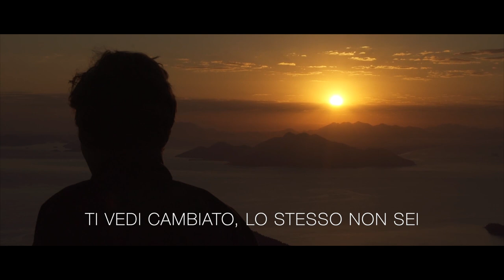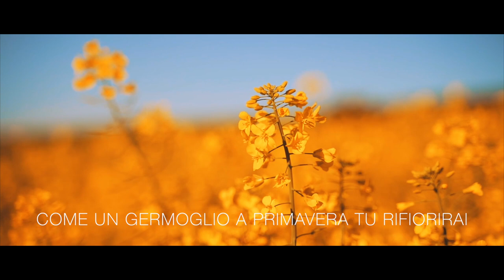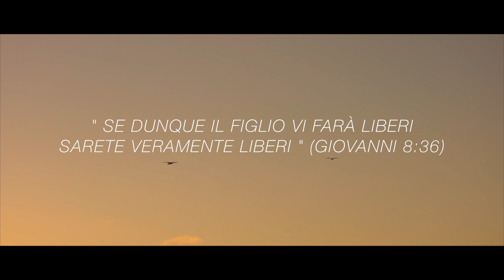Finalmente libero | Laura Riggio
FINALMENTE LIBERO

Ti guardi allo specchio, non sai più chi sei
Ti vedi cambiato, lo stesso non sei
Un tempo eri allegro e non sai perché
Delle catene ora avvolgono te
Pensavi che fosse un gioco e che
Lo avresti lasciato con facilità
Invece hai scoperto che è più forte di te
Non riesci più a smettere, sei schiavo oramai.

Anche se volessi spezzar le catene che ti avvolgono
Da solo non ci riuscirai, più stretto sarai
Grida a Dio con tutto il tuo cuor ti libererà in un attimo
Ti aiuterà, ti salverà
Lo riconoscerai come Signore dei Signor.

Ritorni allo specchio, cambiato tu sei
Gesù ti ha salvato, ora libero sei
Come un germoglio a primavera tu rifiorirai
L'Iddio che ti ha liberato per sempre amerai.

Finalmente libero sei
Le catene che stringevano Gesù le ha spezzate ormai
Tu libero sei
E la Sua presenza che è in te ora nuove forze ti darà
L'intero tuo essere rigenerato è stato dalla Grazia di Gesù.

Finalmente libero
Finalmente libero
Sei finalmente libero.

"Se dunque il Figlio vi farà liberi sarete veramente liberi"
(Giovanni 8:36)

Voce: Laura Riggio
Batteria: Nataele Zumbo
Arrangiamento e Produzione Musicale: Paolo Morabito
Video: Alfio Luca Pagano